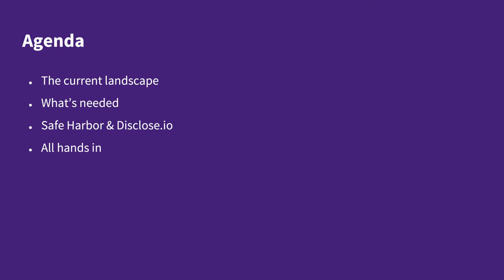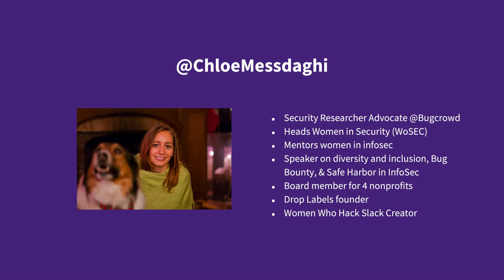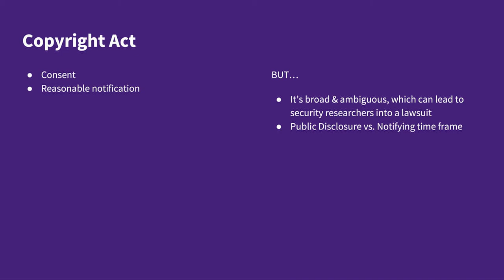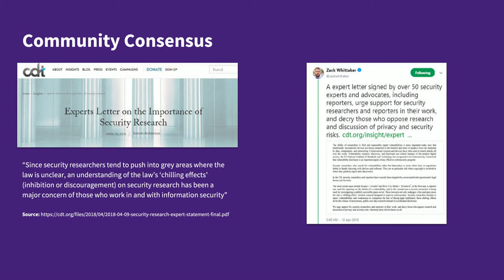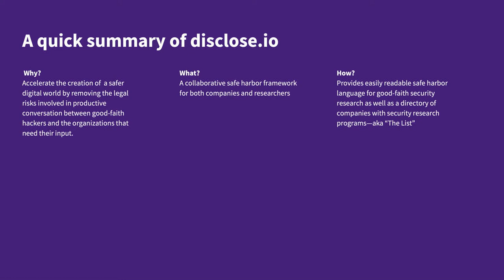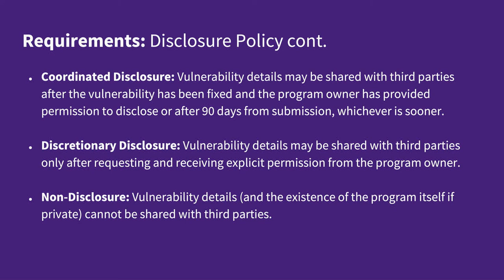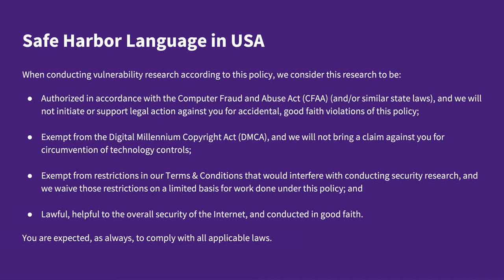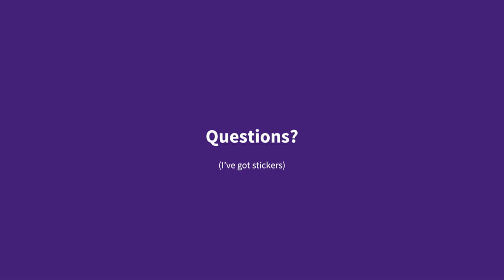NorthSec 2019 – Chloé Messdaghi – Fixing the Internet's Auto-Immune Problem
Fixing the Internet's Auto-Immune Problem: Bilateral Safe Harbor for Good-Faith Hackers

Chloé Messdaghi: Security Researcher Advocate/PM @Bugcrowd, board member for 4 nonprofits, heads WIST SF, mentors, speaker on diversity and inclusion in InfoSec, and Drop Labels founder.